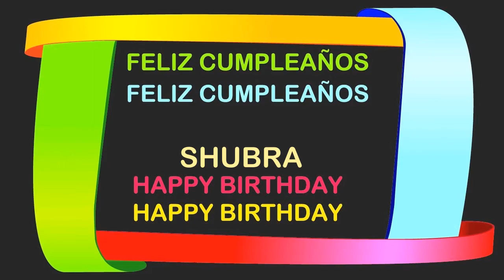Shubra Birthday Postcards & Postales - Happy Birthday